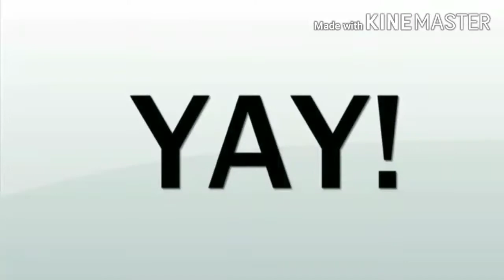Triceps workout and daily routine Exercises!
For this video it's about how lose fast our weights and burning fats easily.
Do a daily routine Exercise like cardio workout at home or gym.
James Clifford Mga ka choi!